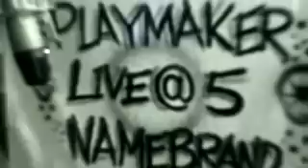Playmaker-Live @ 5/Namebrand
Brand New Playmaker directed by Ice House Films. Live @5 is the intro to "DEEP THOUGHT" Mixtape and Namebrand is the SINGLE FROM the International mixup of D2therj(Austrailia)Producer x Playmaker(Texas)Rapper,Engineer on "TRILL WORLD" Mixtape. comment rate and leave feedback